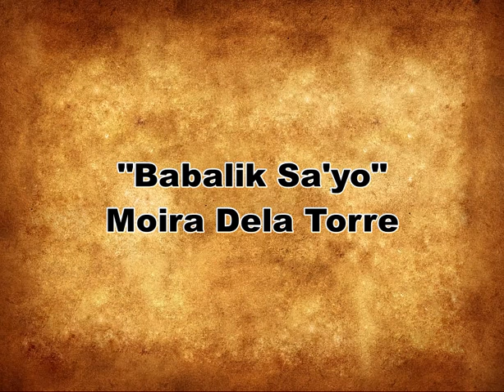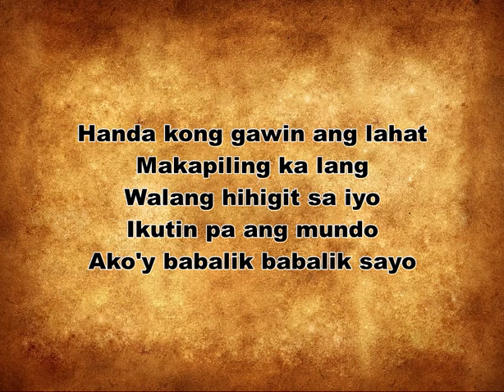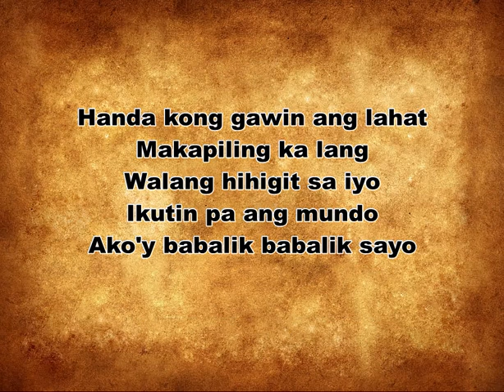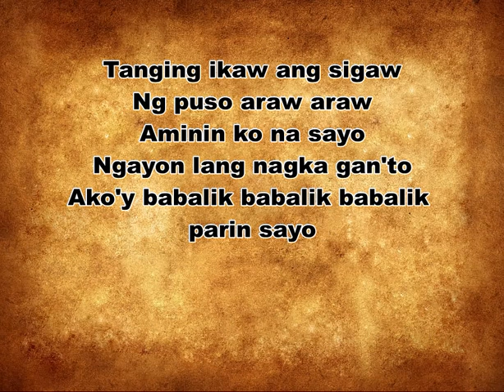Babalik Sayo by Moira - Lyrics Video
relaxing music to sleep fast,  relaxing nature music to sleep,  instrumental music,
relaxing music to sleep at night,  pleasant nature music to sleep,  instrumental love songs,
relaxing music to sleep well,  baby music to sleep nature,  instrumental christmas music,
relaxing music to sleep for babies,  nature music to sleep by,  instrumental songs,
relaxing music to sleep piano,  music to sleep by with nature sounds,  instrumental beat,
relaxing music to sleep for dogs,  nature sounds relaxing music to sleep,  instrumental background music,
relaxing music to sleep faster,  nature music to sleep to,  instrumental christmas songs,
relaxing music to sleep 1 hour,    instrumental worship music,
relaxing music to sleep anime,    instrumental beats,
relaxing music to sleep and study,    instrumental acoustic,
relaxing music to sleep app,    instrumental at my worst,
relaxing music to sleep and relax,    instrumental acoustic guitar,
relaxing soft music to sleep and therapy,    instrumental anime music,
relaxing music to sleep baby,    instrumental aesthetic music,
relaxing music to sleep by,    instrumental a thousand years,
relaxing music to sleep bye,    instrumental acoustic love songs,